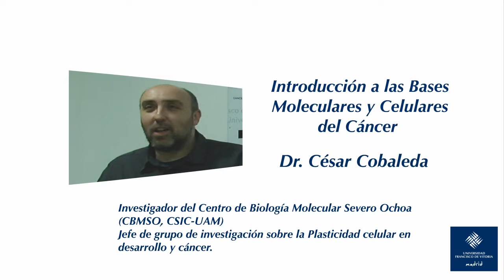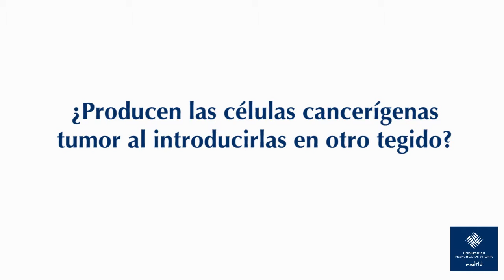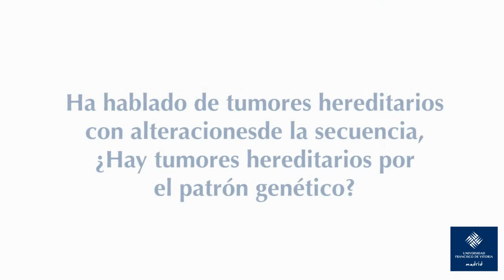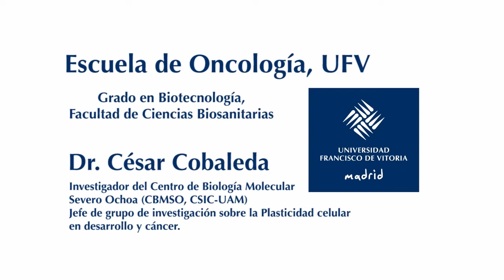Curso Oncología - César Cobaleda - Coloquio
Introducción a las Bases Moleculares y Celulares del Cáncer